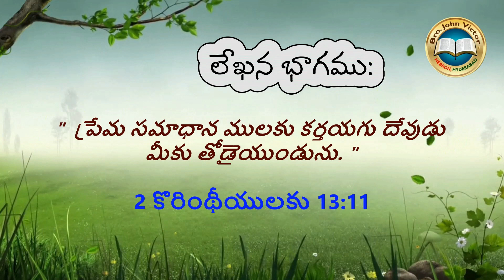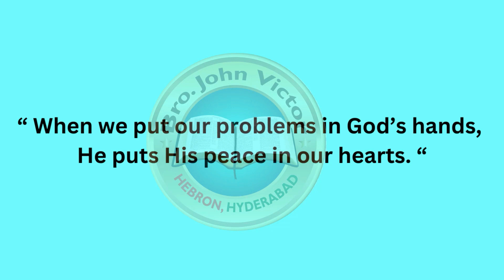shortmessage (0724) ON 2 Corinthians 13:11 || క్లుప్త వర్తమానములు – 2 కొరింథీయులకు 13:11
shortmessage (0724) ON 2 Corinthians 13:11 || క్లుప్త వర్తమానములు – 2 కొరింథీయులకు 13:11